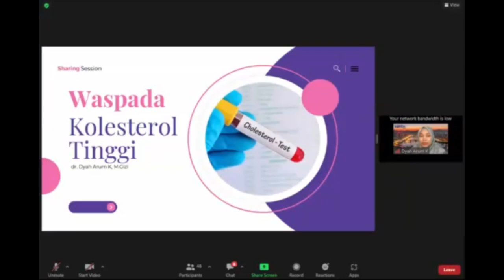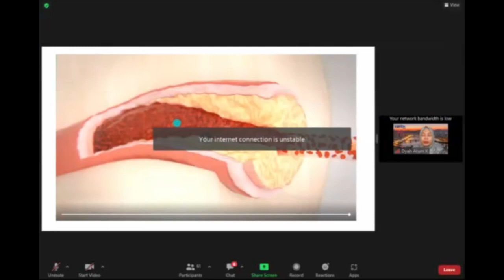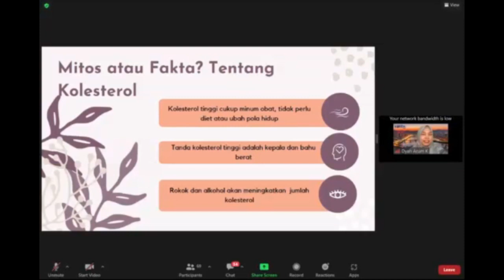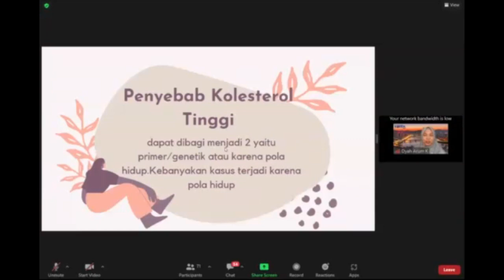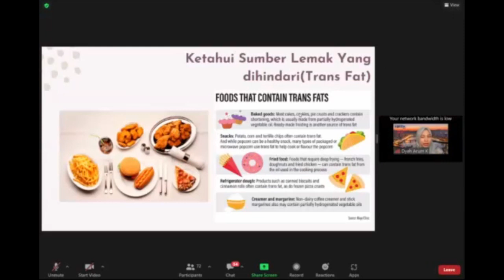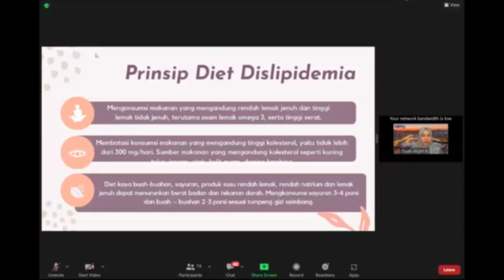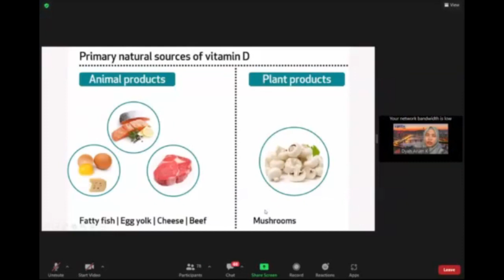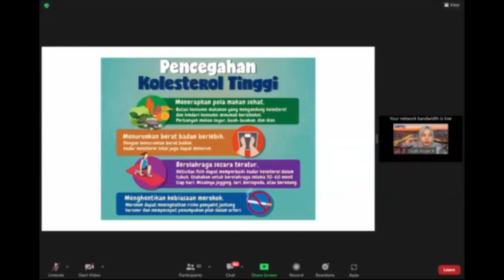Webinar USANA Indonesia - Smart Health - Waspada Kolesterol Tinggi - 8 Juli 2022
Acara : Smart Health USANA Indonesia
Topik : Waspada Kolesterol Tinggi
Pembicara : dr. Dyah Arum K, M.Gizi
Tanggal : 8 Juli 2022

0:00:00 Intro
0:37:54 Prinsip Diet Dislipidemia
0:56:28 Q&A